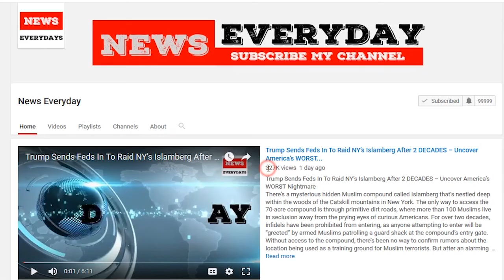Dare You: Nunes Goes on National TV, Dares Comey to Appear Before Congress Again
Depending on your perspective, Devin Nunes just did one of two things; either he just threw down the gauntlet, or just shouted out a federally-sized “Dare you” to former FBI Director James Comey.